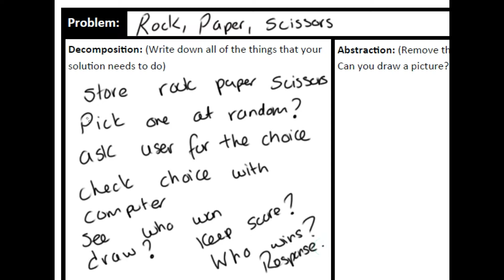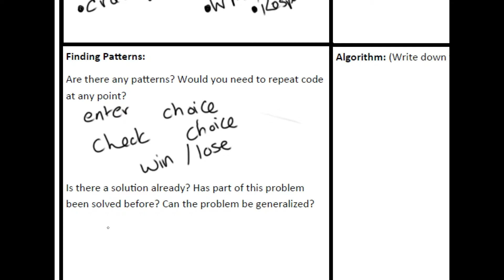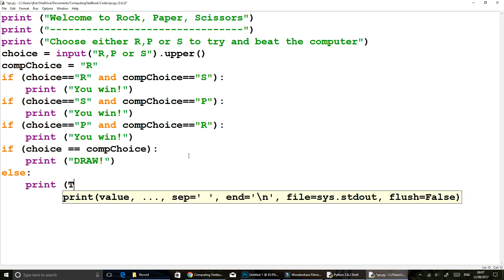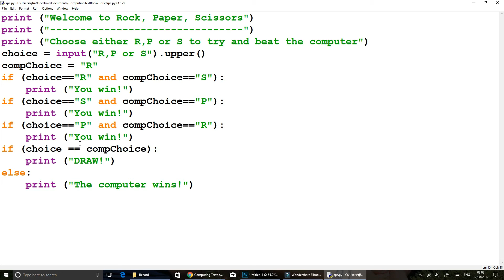Using computational thinking to program Rock, Paper, Scissors in Python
This video is intended to be used with outcome 7_3_5 of computingtextbook.co.uk